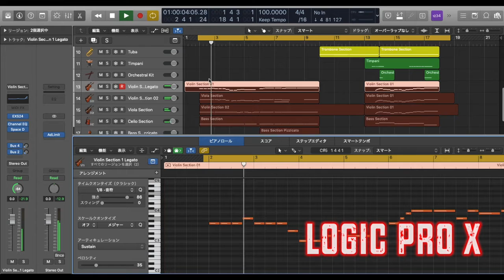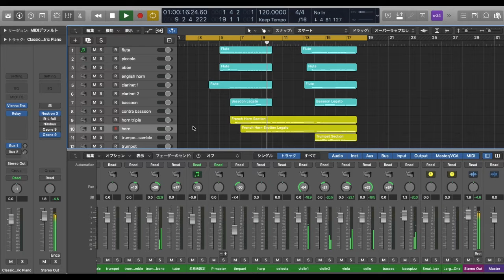DTMでオーケストラ。夕焼け小焼け3音源聴き比べ。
夕焼け小焼け

オーケストラのお勉強兼ねて「オーケストラアレンジ」（自由現代社）の本に載っている「夕焼け小焼け」のアレンジで打ち込みしてみました。

せっかくなのでソフト音源の音質チェックもしてみたいと思い、

①Logic pro xの純正オーケストラ音源

②VIENNA(ビエナ)の「 SPECIAL EDITION VOL. 1」

③VIENNA(ビエナ)の「SYNCHRON-IZED SPECIAL EDITION VOL. 1」

の3つ音源で曲を鳴らしてみます！

(iZotopeやwavesもちょっと使ってます)

詳細は下記HPのブログにもアップしてるので興味ある方はいらしてください😄

ブログや作品紹介、作曲お問合わせ

音源試聴、販売サイト

映画やyoutubeなどへの挿入曲

New Single！ 18 years old /Koty Blast
AMAZON MUSIC

ギター動画じゃんじゃんアップ中。
フォロばしますよー☆